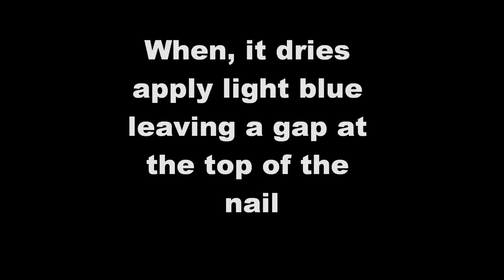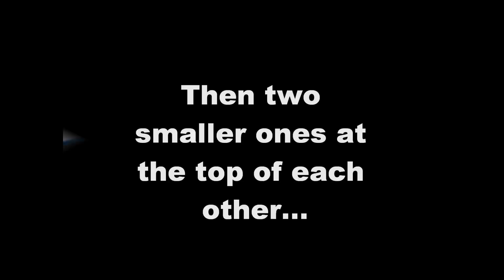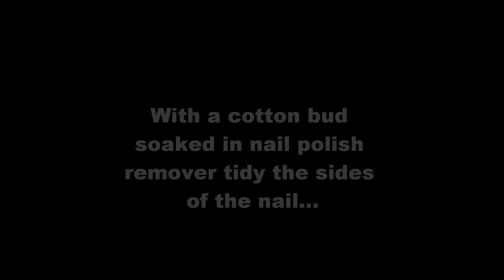Snowman nail art tutorial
Here is my Christmas design featuring Mr Snowman, hope you like it.

Products used:

- Nail Tek Intensive Therapy II
- Inglot Nail enamel in 701
- Art Deco Nail Art Lacquer in Sky blue
- Magic Visage striper in 33
- Wibo Art Liner in 3
- NYC glitter polish in 105A Starry Silver Glitter